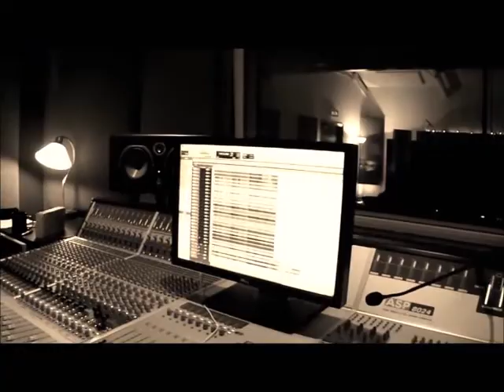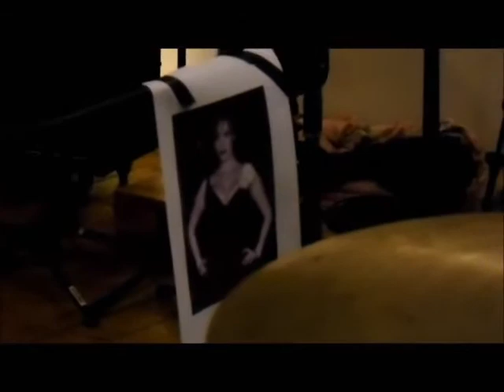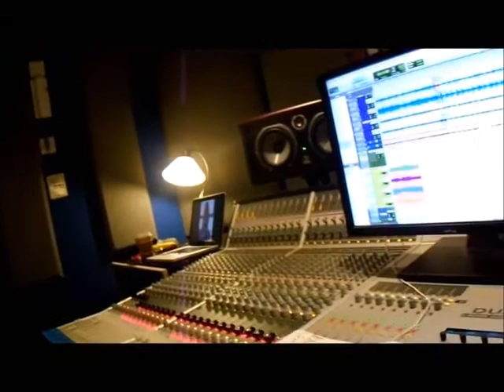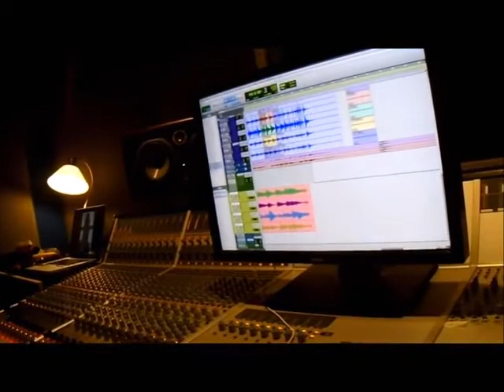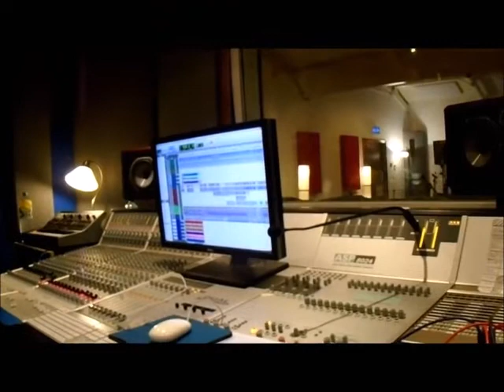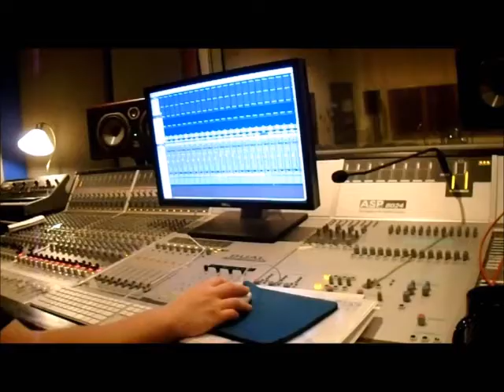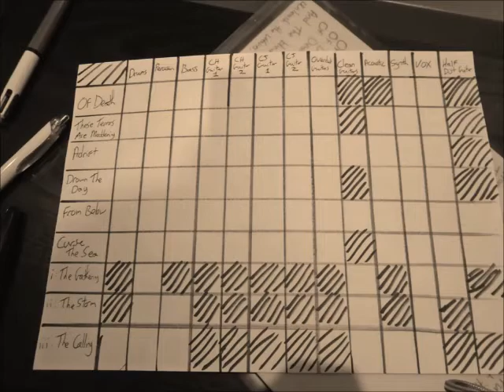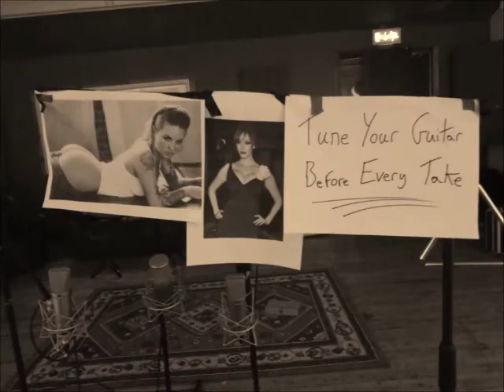Nautilus - The Wrath Of The Sea Studio Footage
Some footage taken during the recording sessions for our album The Wrath Of The Sea in Station Studios Balbriggan.